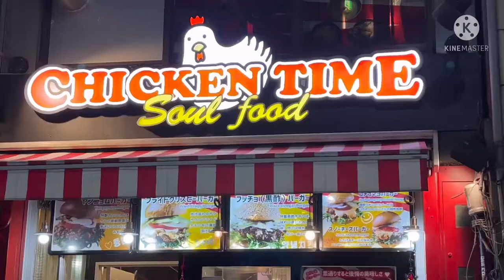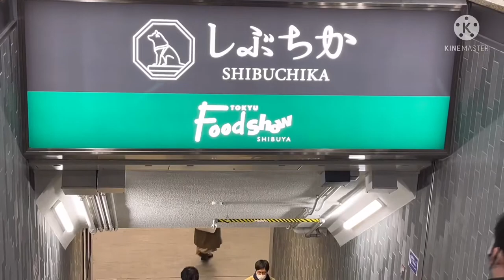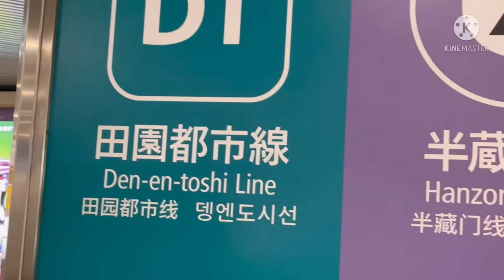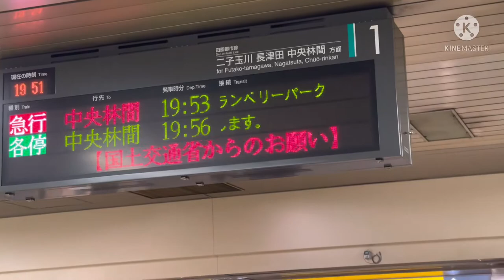Night Walk in Shibuya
shibuya night